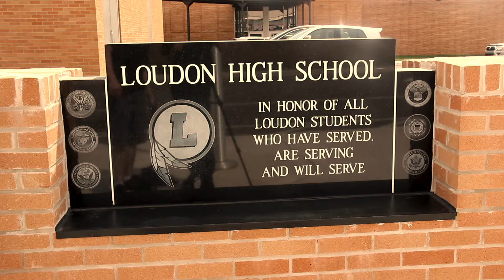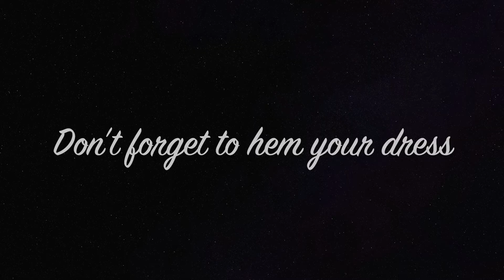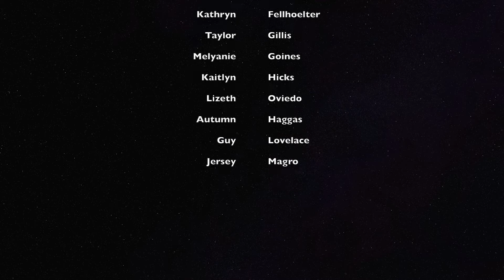LHS News Magazine, Episode 14 - April 2018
Produced by Maria Medina and her 3rd block team with a short film feature about Prom filmed by 4th block team Amber, Kathryn, McKenna, Lizeth and Kaitlyn.